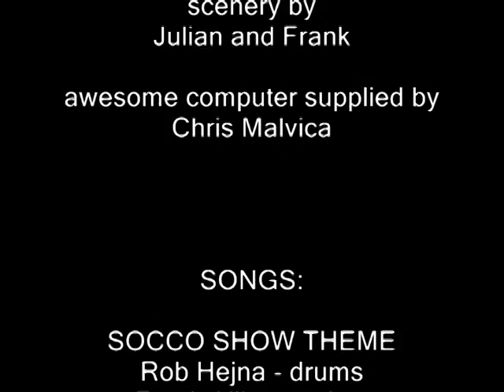the Socco Show - episode 1 - Shoey Shines!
Socco's Mom meets Socco's new roommate.